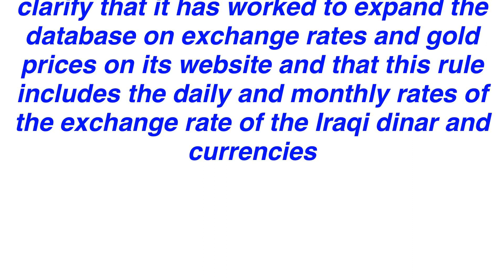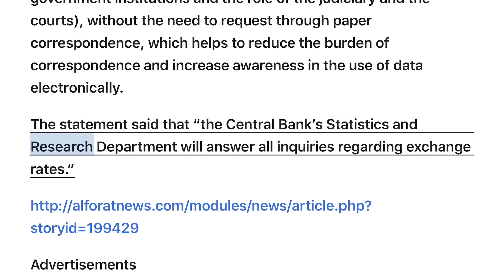(5/30) Central Bank expands its exchange rate and gold database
Central Bank expands its exchange rate and gold database